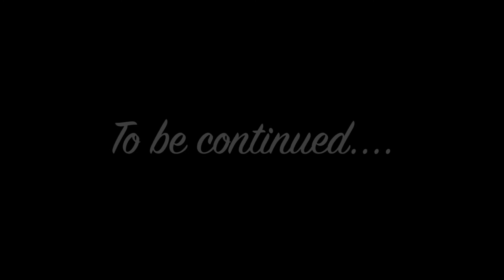|| Pop Jones || Don't ( The G-Mix )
ALL PRODUCTS USED IN THIS VIDEO:
Panasonic GH4
Metabones Canon EF to Micro 4/3 speedbooster/adapter
Sigma 20mm 1.8
Sigma 70-200mm 2.8